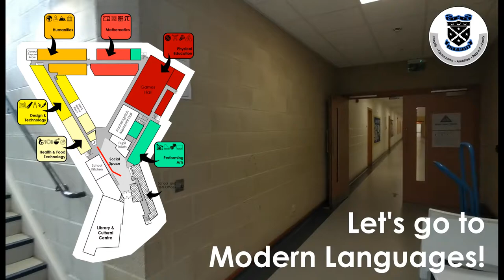Welcome to Modern Languages - P7 to S1 Transition 2022